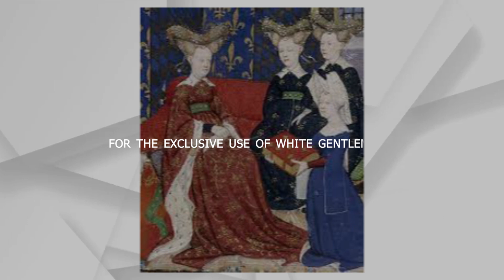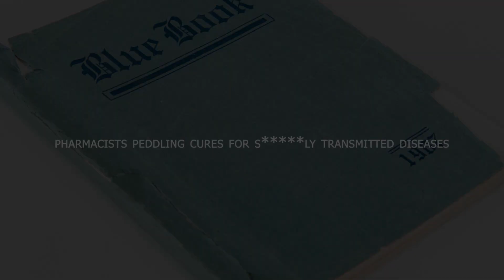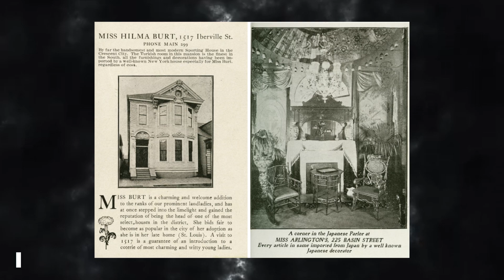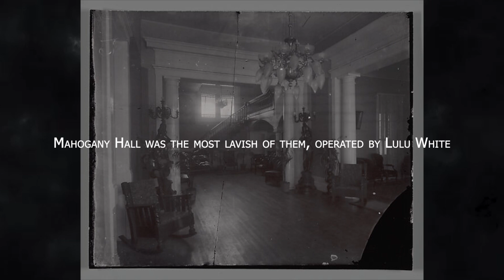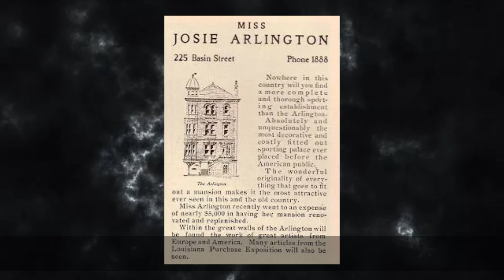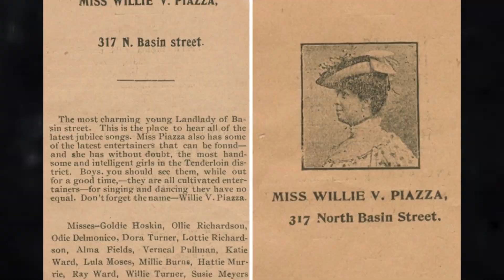Nasty Sex Lives of Soiled Doves in Storyville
Storyville was the red light district of New Orleans, Louisiana from 1897 to 1917. It was established by municipal ordinance under the New Orleans City Council . Sidney Story, a city alderman, wrote guidelines and legislation to control within the city. The ordinance designated an area of the city, although still nominally illegal, was tolerated or regulated. The area was originally referred to as "The District", but its nickname, "Storyville", soon caught on, much to the chagrin of Alderman Story. It was located by a train station, making it a popular destination for travelers throughout the city, and became a centralized attraction in the heart of New Orleans. Only a few of its remnants are now visible.